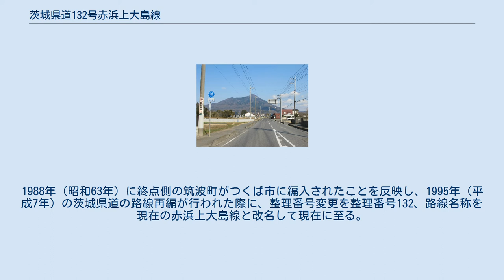茨城県道132号赤浜上大島線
茨城県道132号赤浜上大島線 筑西市東石田（2014年3月） 茨城県道132号赤浜上大島線（いばらきけんどう132ごう あかはまかみおおしません）は、茨城県筑西市からつくば市までを結ぶ一般県道である。
 筑西市赤浜からつくば市上大島の間を東西に約5キロメートル (km) の距離で結ぶ一般県道である。
 1972年（昭和47年）3月1日、主要地方道筑波益子線の路線認定に伴って、その前身にあたる県道赤浜上大島真壁線が路線廃止されると、残存区間にあたる赤浜上大島真壁線の一部区間（真壁郡明野町大字赤浜 - 筑波郡筑波町大字上大島）について、真壁郡明野町大字赤浜（現：筑西市赤浜）を起点とし、筑波郡筑波町（現：つくば市）を終点とする赤浜筑波線（整理番号156）として茨城県が路線認定した県道である。
1988年（昭和63年）に終点側の筑波町がつくば市に編入されたことを反映し、1995年（平成7年）の茨城県道の路線再編が行われた際に、整理番号変更を整理番号132、路線名称を現在の赤浜上大島線と改名して現在に至る。